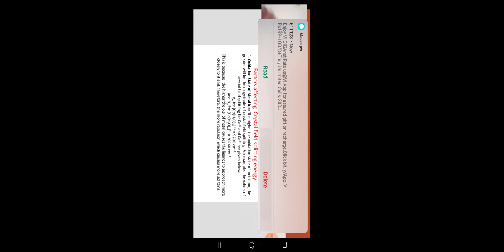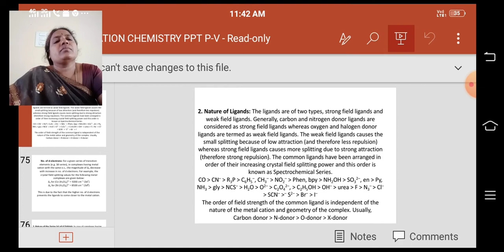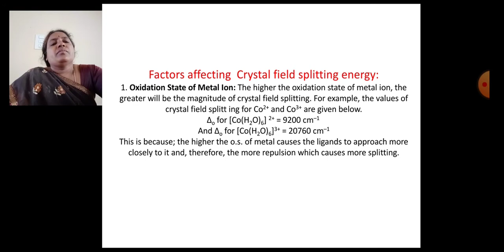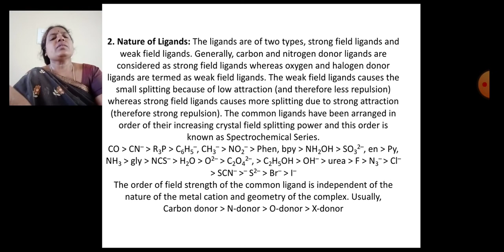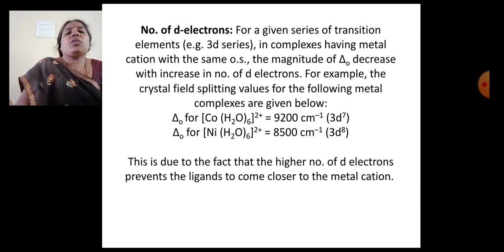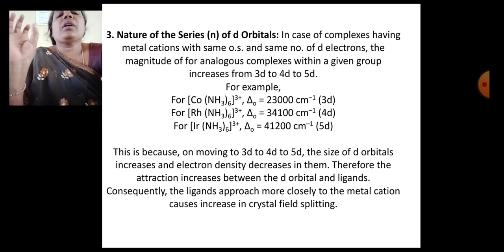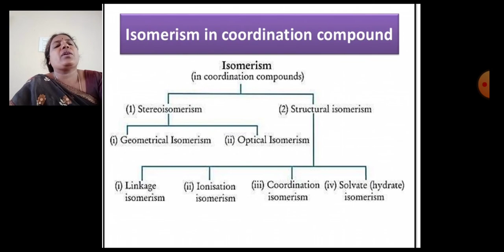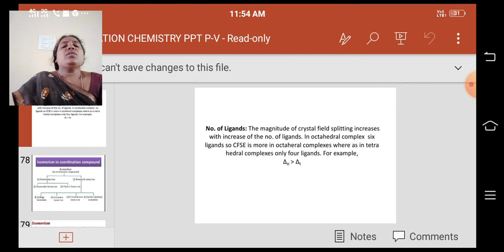CO-ORDINATION CHEMISTRY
Factors influencing Crystal Field Stabilization Energy